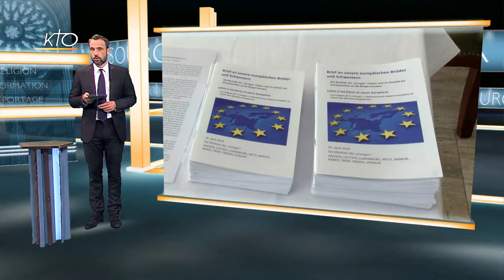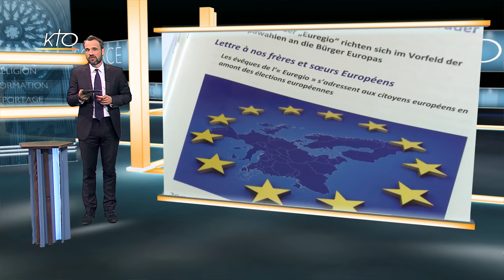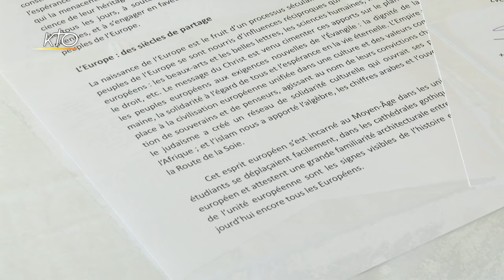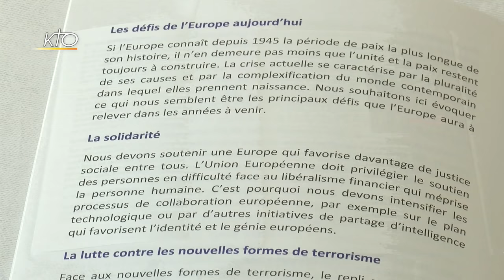VINCENT LAMBERT | SAINTE COIFFE DU CHRIST | SRI LANKA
1:24 /  Vincent Lambert : La Cour Européenne des droits de l´Homme a validé ce 30/04/19 l´arrêt des soins mais un recours auprès de l´ONU est toujours en cours.
3:12 /  Saint Coiffe du Christ : à l´occasion du jubilé des 900 ans de la cathédrale de Cahors, la Sainte Coiffe du Christ a été portée en procession le samedi 27/04/19 dans les rues de Cahors, accompagnée par plus de 2 000 fidèles
5:32 /  Reliques du Mont Golgotha : elles ont été installées le samedi 27/04/19 à Notre-Dame de Beauvoir à Istres
7:42 /  Mgr Albert-Marie de Monléon : l´évêque émérite de Meaux est décédé ce mardi 30/04/19 à l´âge de 83 ans
8:43 /  Elections Européennes : les évêques de l´Euregio ont publié lundi 29/04/19 une lettre adressée à tous les citoyens européens
11:39 /  Burkina Faso : une attaque contre une église protestante a fait 6 morts dimanche 27/04/19
13:02 / Béatification des martyrs d´Argentine : samedi 26/04/19, Mgr Enrique Angelelli, le Père Carlos Murias, le laïc Wenceslas Pedernera et le père missionnaire français Gabriel Longueville ont été béatifiés à la Rioja, par le cardinal Becciu
13:54 /  Chronique du Monde : Jasmin Lemieux-Lefebvre nous parle de la communication active à la télévision du diocèse de Montréal
15:45 / Sri Lanka : dans le dossier,  le père Pradeep Manawadu, prêtre du diocèse de Colombo, diocèse durement touché par les attentats témoigne de la situation des chrétiens dans son pays, quelques jours après la terrible attaque